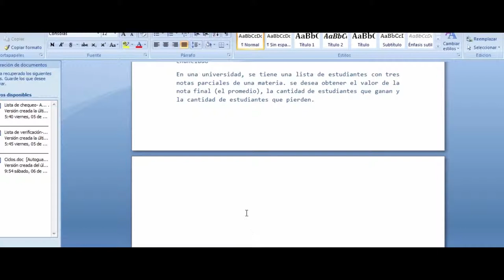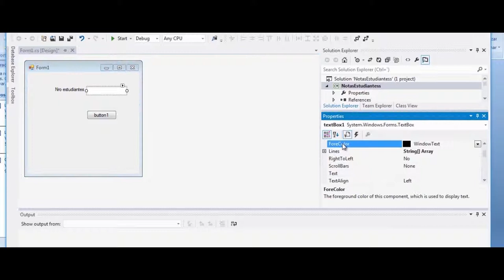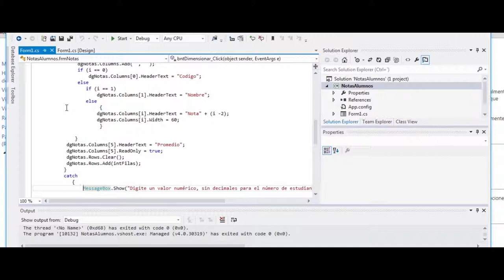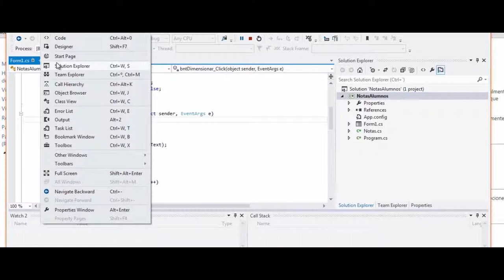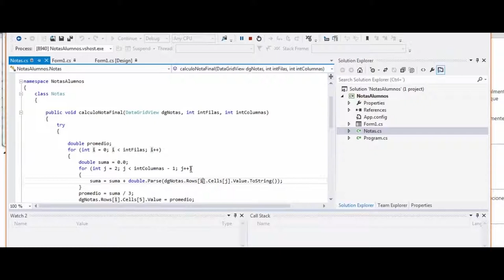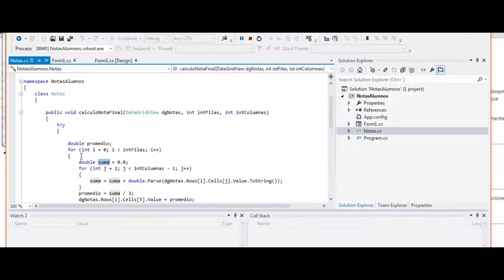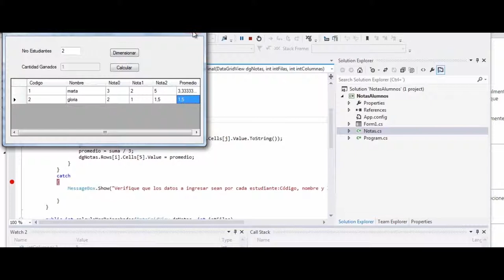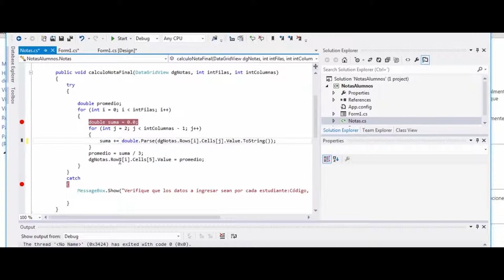C# - Ciclos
Explicación de como crear y utilizar ciclos en C# (C-Sharp) con un ejemplo de notas de una univerisidad.

DIANA RICO MESA
Docente de Cátedra

Coordinador

2015